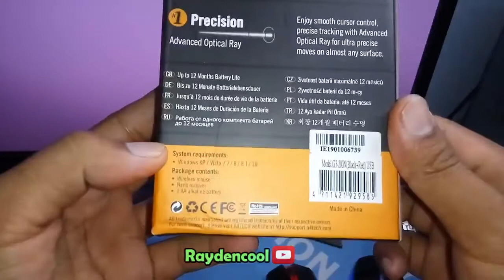Mouse a4tech G3-200n, invisbile optic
mouse wireless  a4tech g3-200n review pabrikan yang sama dengan mouse bloody ,mouse menggunakan baterai a2 alkaline sudah di pakai 3 bulan mash berfungsi,desain ergonomis tidak terlalu besar atau tipis,harga 90 ribuan,mouse nya clicky jd agak bunyi kalau di tekan buka tipe silent